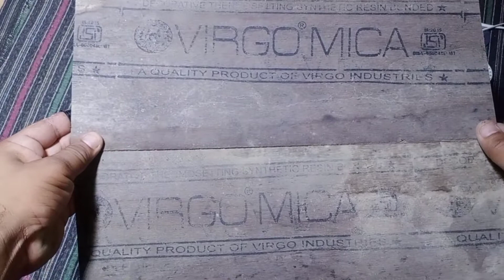इस तरीके से बनाएं एकदम PERFECT Ring Light😃| how to make ring light at home | homemade ring light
How to make Ring Light at Home | Multicoloured Ring Light | 16 Colours in 1 Ring light | very easy

Things I use in this video :
1. Cardboard
2. Butter Paper
3. Aluminium foil
4. LED strip

From - Fazilka From Punjab (india)